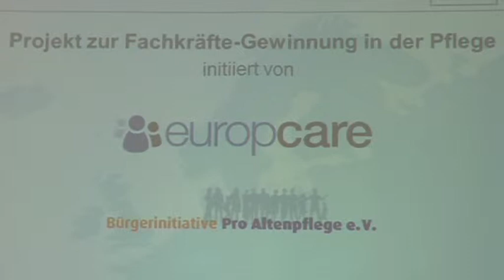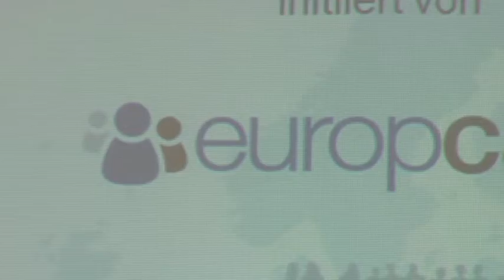Zukunftsprojekt für die Pflege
"Care For Care" heißt ein neues, in die Zukunft weisendes Projekt für die Pflege. Initiiert von Friederike und Wolfgang Schellenberger von Europcare sollen Pflegekräfte aus anderen europäischen Ländern für Deutschland angeworben werden. Ziel: Dem Fachkräftemangel entschieden entgegen treten - zum Wohle der derer, die nach Deutschland kommen, zum Wohle der Heimbetreiber und vor allem der Pflegebedürftigen.